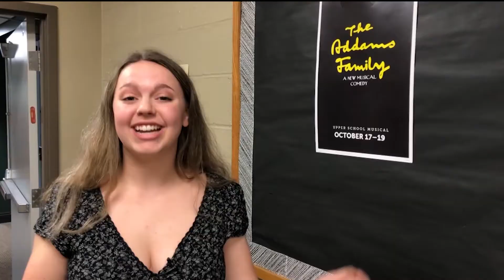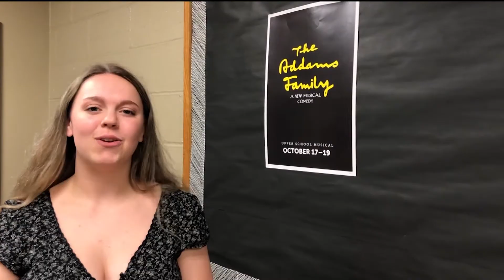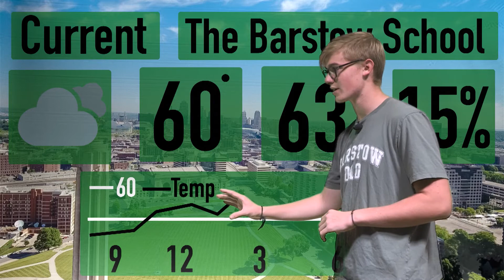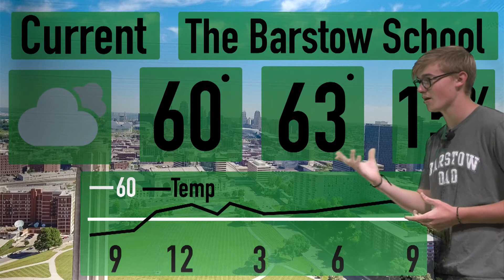BTVN Oct 9 2019